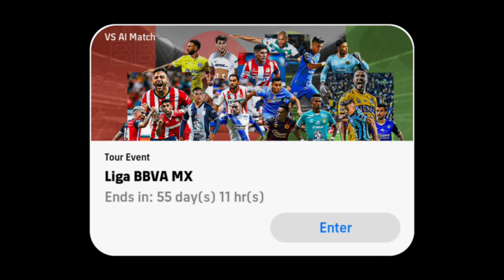What Is Coming On Thursday And Monday In eFootball 2023 Mobile | New Epic Packs & Free Coins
What Is Coming On Thursday And Monday In eFootball 2023 Mobile | What Is Coming Thursday And Monday | eFootball 2023 Mobile